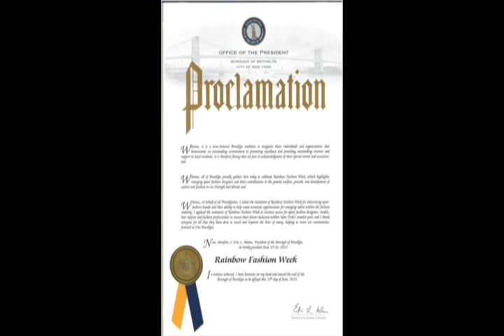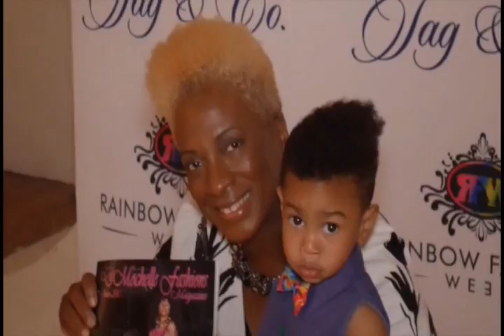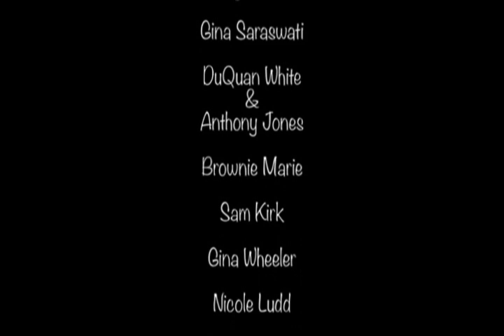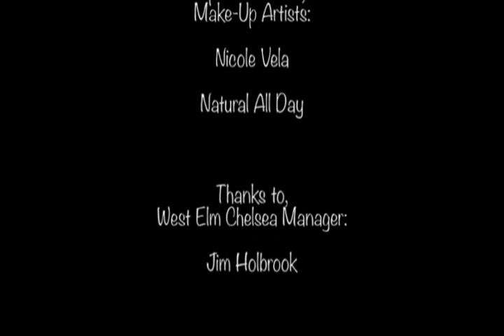Rainbow Fashion Week 2015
A complete recap of Rainbow Fashion Week from June 16 - 26th 2015 in NYC.